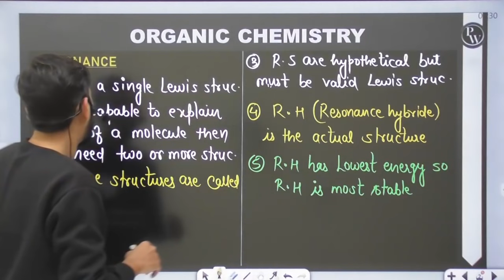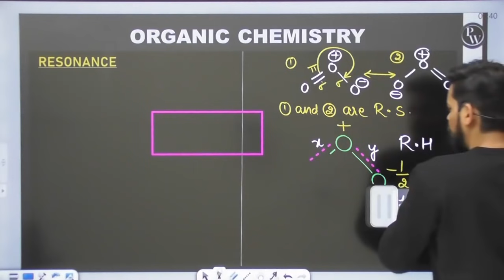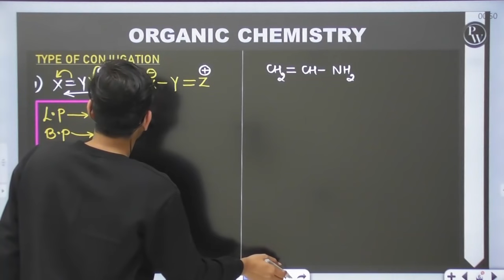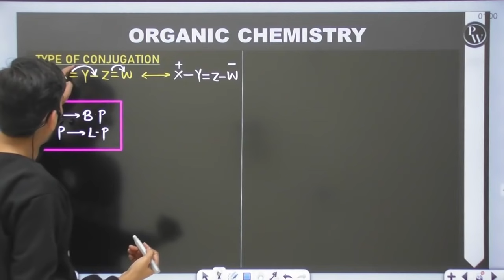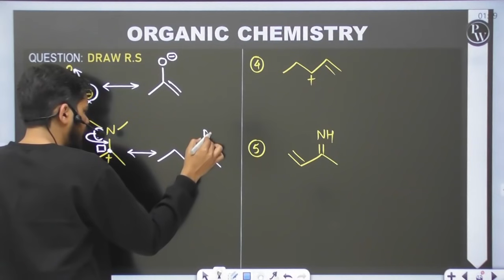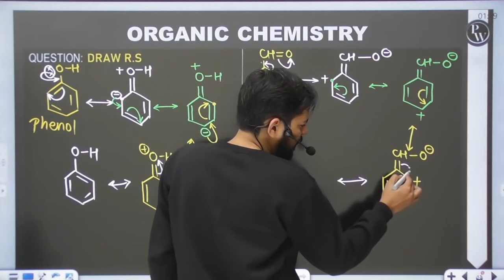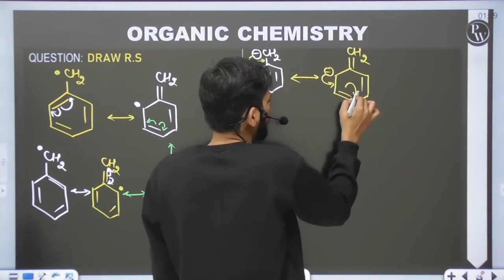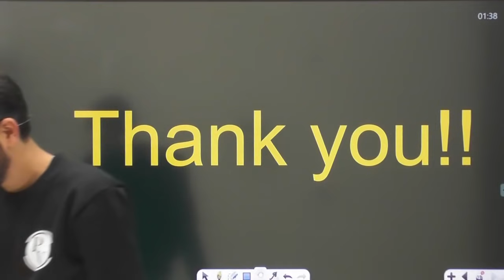GOC Lecture 03 Resonance Pankaj sir pace